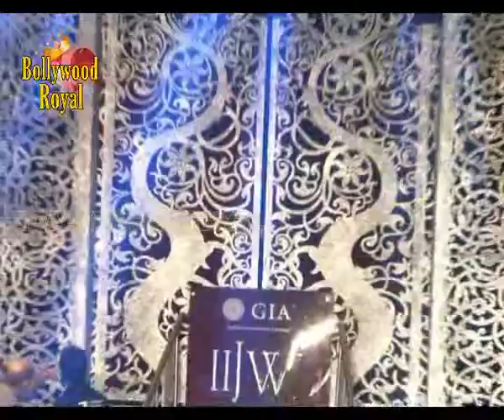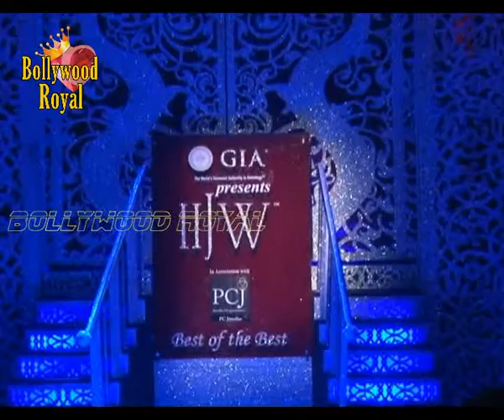Grand Finale of the IIJW Mumbai with Chitrangda Singh and Sonam Kapoor 1